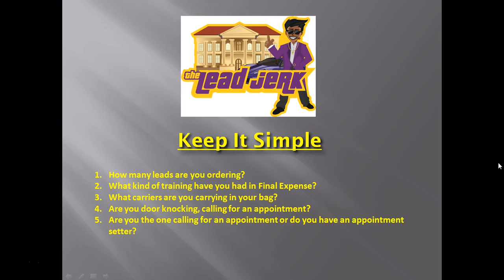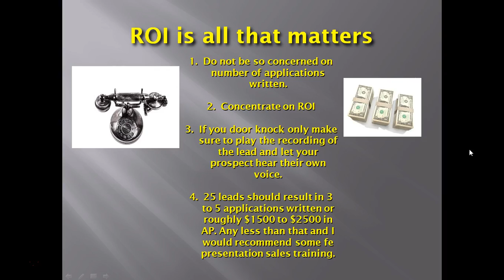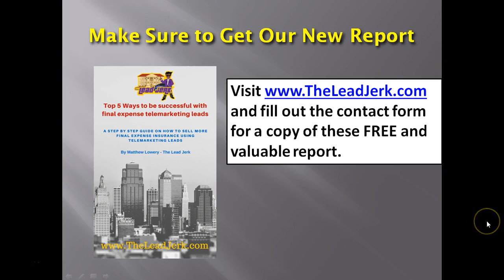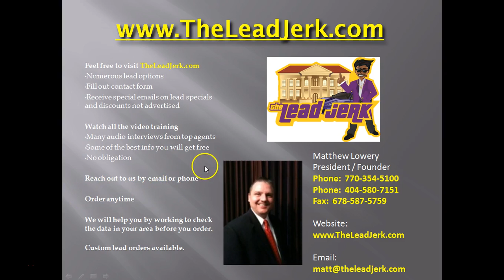Final Expense Telemarketing Leads | Sales Closing Ratios